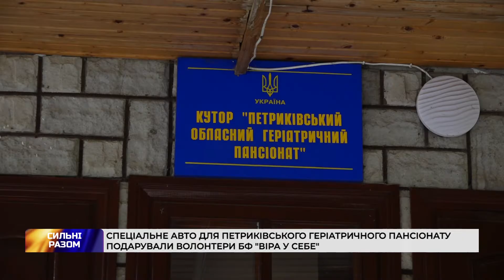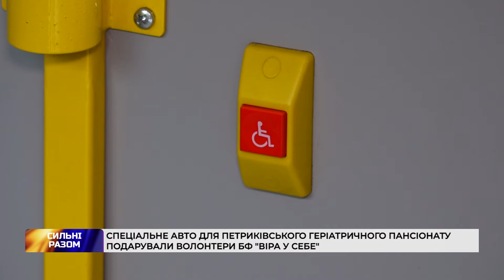Спеціальне авто для Петриківського геріатричного пансіонату подарували волонтери БФ "Віра у себе"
Спеціальне авто для петриківського геріатричного пансіонату подарували волонтери БФ "Віра у себе". Заклад наразі обслуговує 186 підопічних, 25 з яких мають порушення опорно-рухового апарату і змушені переміщатися на інвалідних візках. Тож такий транспорт був дуже затребуваний, кажуть працівники. Більше про це – у сюжеті